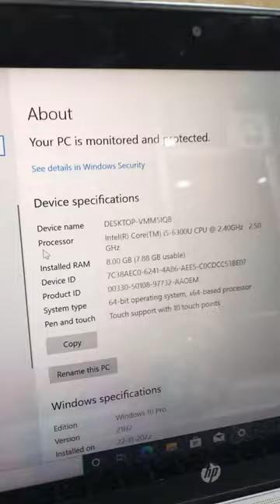Hp elitebook 840 G3 processor intel (R) core i5-6300 ram 8:00Gb ssd256gb